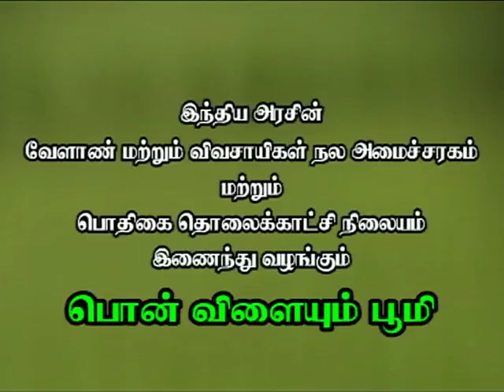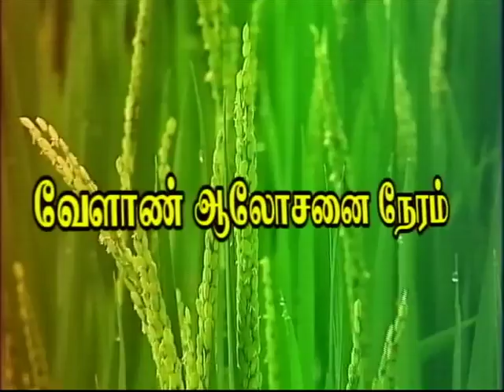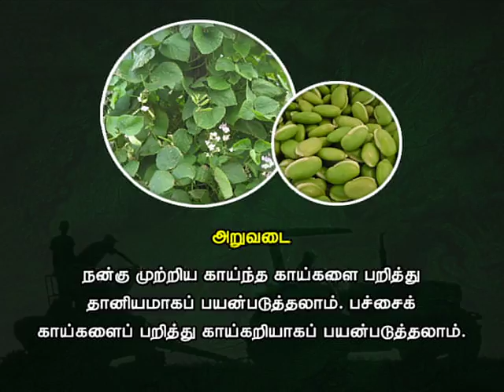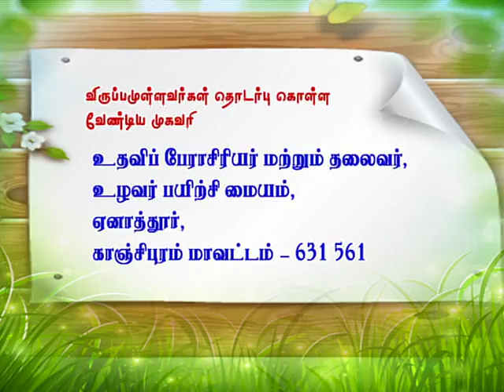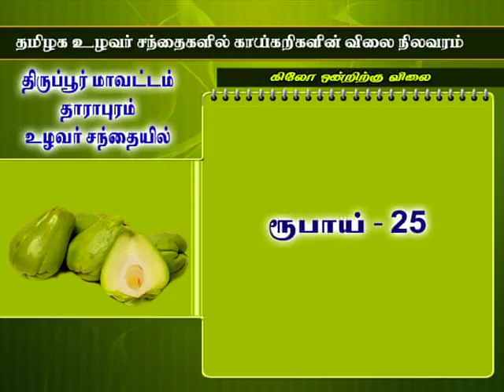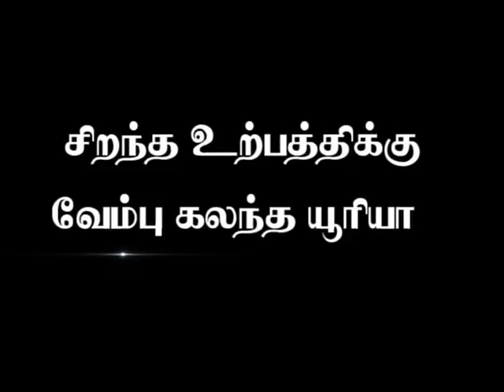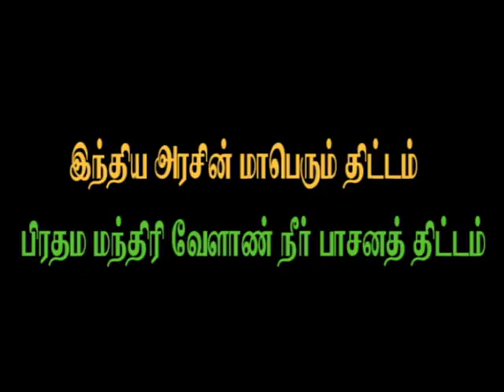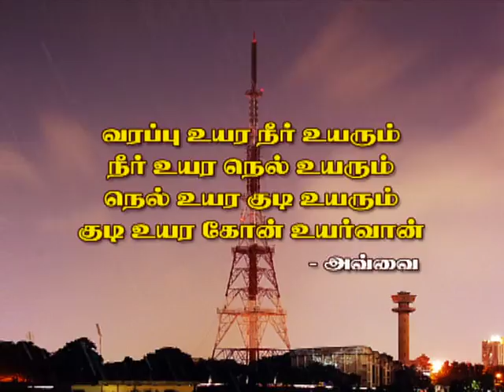CHENNAI 22nd August 2017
DOORDARSHAN
REGIONAL KENDRA
CHENNAI